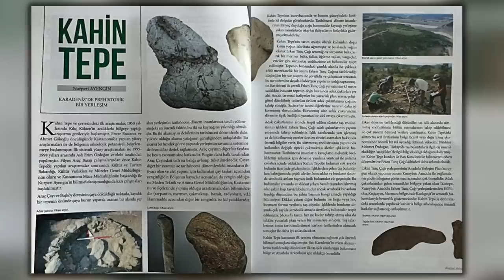12,000-Year-Old Temple Discovered at Kahin Tepe in Turkey | Ancient Architects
A temple that dates to be between 7,000 and 12,000-years-old has been discovered at Kahin Tepe in Turkey.

Kahin Tepe is located in the province of Kastamonu, not far from the Black Sea and researchers from the Kastamonu Museum Directorate of the Ministry of Culture and Tourism have been working the site for the past few years.

Kahin Tepe is an Aceramic Neolithic settlement that dates back to between 7,000 and 12,000 years ago, making it just as ancient as Gobekli Tepe. It was inhabited by a Stone Age Anatolian people and during the 2019 season, a grinding stone and a number of personal ornaments were discovered. They even found the remains of a stone workshop, believed to have been used in the production of animal sculptures.

Recent excavations have uncovered even more and archaeologists have found the remains of what they believe was a place of worship – a temple – located at the top of a hill. These remains consist of carefully planned circular and square stone walls. Talking to the media, the experts believe it is the oldest place of worship ever discovered in the Black Sea area.